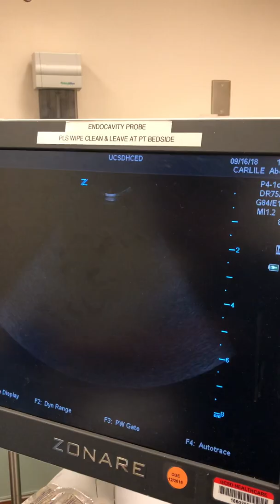Positive ultrasound for pneumothorax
Dr. Carlisle identifies a pneumothorax using bedside ultrasound